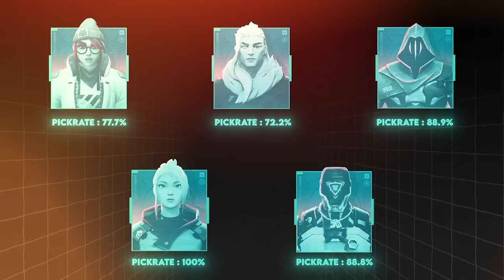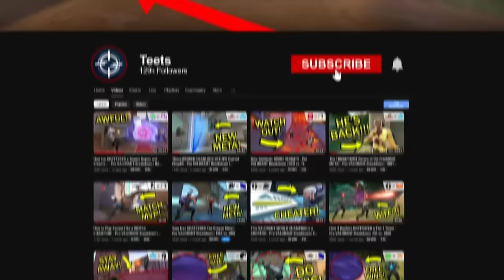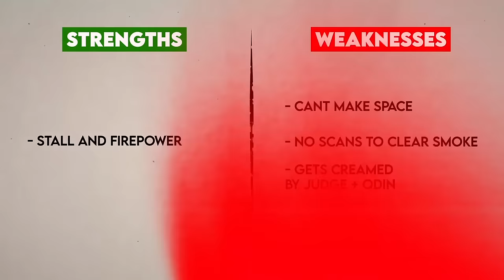How LOUD DESTROYED the Ascent Meta! - Pro VALORANT Breakdown | SEN vs. LOUD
Blitz helps you track your Headshot% real-time while in-game and so much more!

00:00 Intro
02:08 Round 0-0 - Protect The Payload
05:48 Round 6-5 - Conquer Your Kryptonite
10:44 Round 7-5 - Take Back the Site
13:37 Round 8-7 - Like an Onion
19:40 Round 9-8 - Nooks and Crannies
22:11 Round 9-9 - Poke the Sleeping Bear
23:29 Round 9-10 - 1,2,3,4 Ults in My Bank Account!
26:47 Round 9-11 - Stuffed Like a Turkey